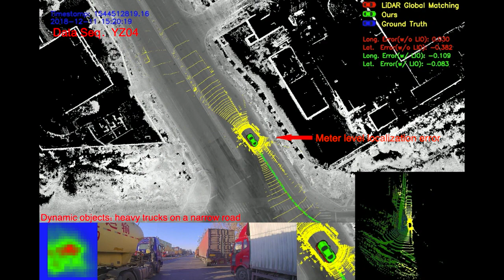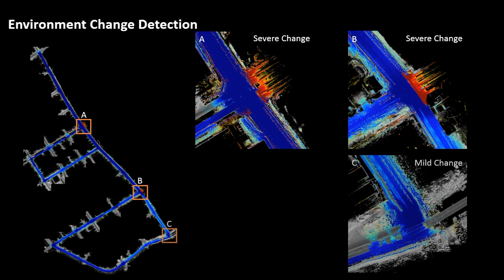ICRA 2020: LiDAR Inertial Odometry Aided Robust LiDAR Localization System in Changing City Scenes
We present a robust LiDAR localization system that maintains its kinematic estimation in changing urban scenarios by using a dead reckoning solution implemented through a LiDAR inertial odometry.